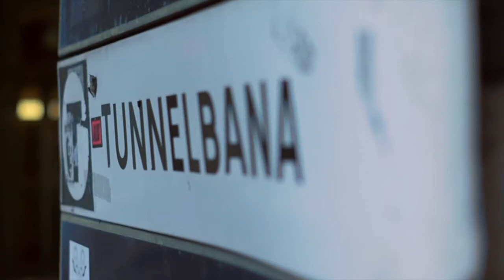Valerihana - Too Bad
Album: Out Of Regulation